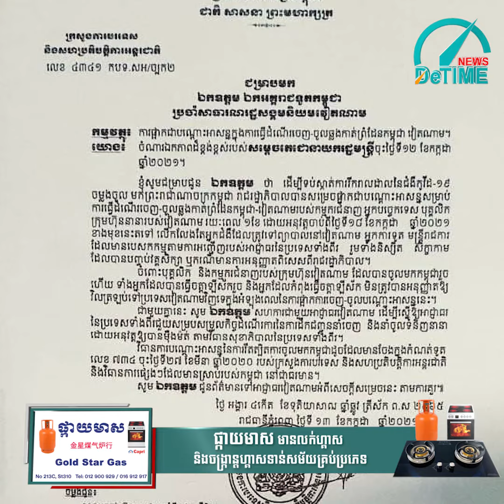ក្រសួងការបរទេស សម្រេចផ្អាក ការចេញចូល ឆ្លងកាត់ព្រំដែនកម្ពុជា-វៀតណាម រយៈពេល១ខែ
លោកអ្នក អាចទាក់ទងផ្ដល់ព័ត៌មានទាន់ហេតុការណ៍ 24/7 មកកាន់សារព័ត៌មាន DE TIME NEWS តាមរយៈទូរសព្ទលេខ  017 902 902